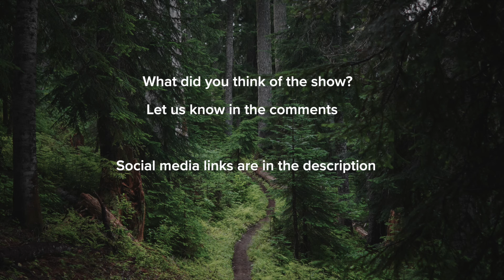Norda Athlete, Matt Seidel joins as we unpack his FULL SEND Black Canyon 100k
New Norda athlete Matt Seidel joins the show after his full send Black Canyon 100k, and we have a fresh face joining the panel in Tahoe's Krissi Polentz. Tune in and let us know your hot takes in the comments.

Thanks for being part of the TRAIL TALK community. Let us know what you're excited about in the Comments, and don't forget to vote in the Instagram Broadcast Channel

The Trail Talk background image photographed by  @RyanClaytonFilms  at Bigfoot 200